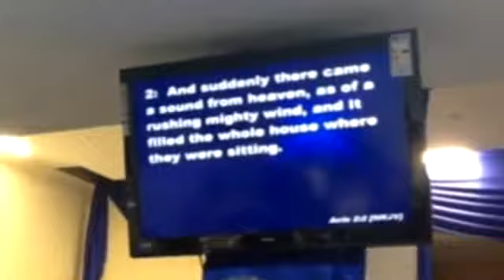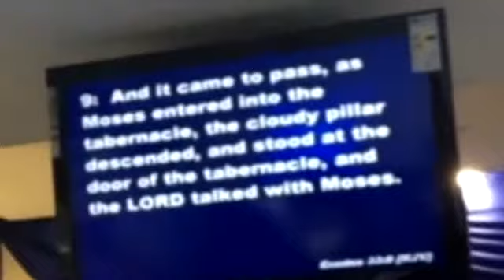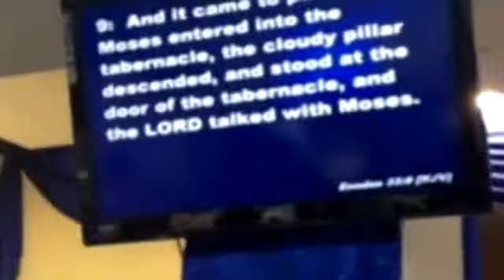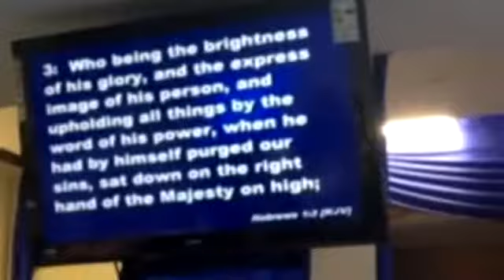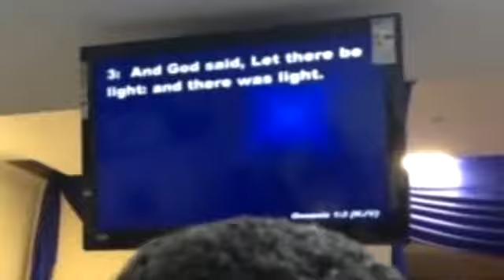Day 5 - Ella -God's Glory-Mon pm 8th Feb16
Day 5 - Ella -God's Glory-Mon pm 8th Feb16-Combined -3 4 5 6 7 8

Ella Onokoya shares about God's Glory